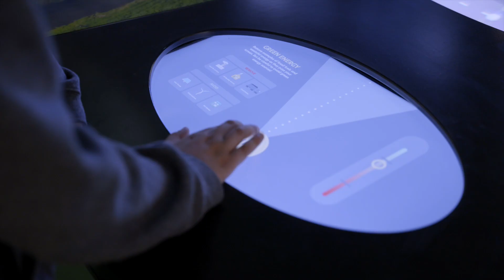Welcome to W5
Take a look inside W5 in Belfast!

W5 is Northern Ireland's award-winning science and discovery centre offering hundreds of interactive exhibits for little kids, big kids and everyone in-between.

After a major £5million investment in Autumn 2021, W5 has been completely transformed.

2 reimagined floors, 8 interactive zones and over 250 hands-on exhibits offer the perfect playground for people of all ages.